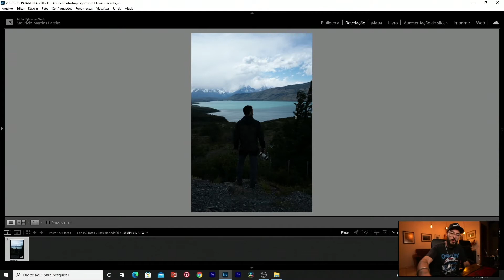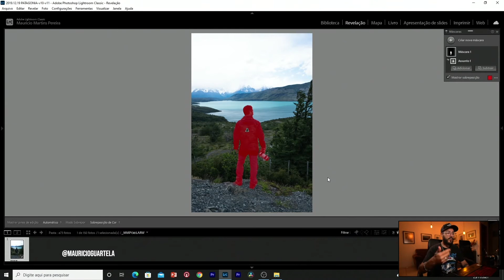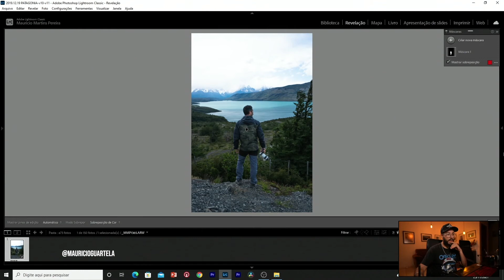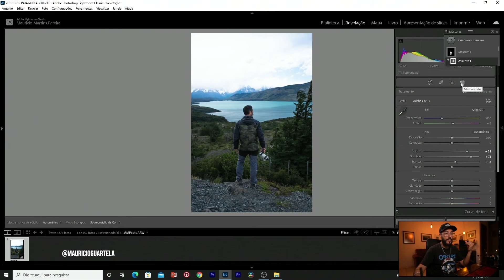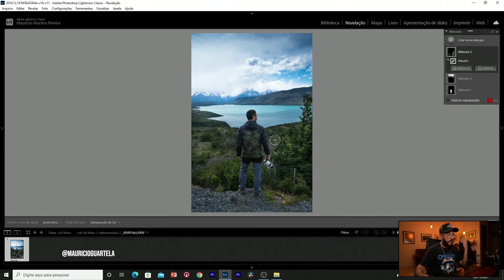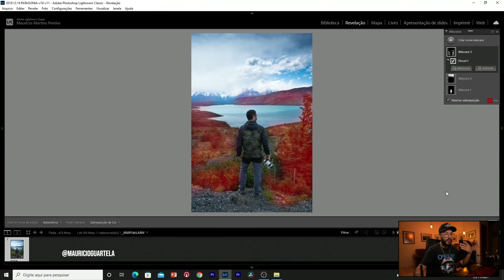EDIÇÃO EM 5 MINUTOS RECUPERAR FOTO ESCURA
Daleee meus brothers, seguindo nas edições dessa vez um auto-retrato sub exposto, bora aprender a editar, bora viver do sonho.